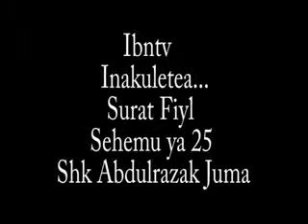25 Sehemu Suratul Fiyl